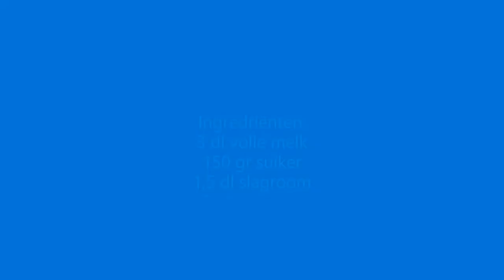Aardbeien Roomijs maken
En weer een video over ijs maken, dit keer aardbeienijs en ik kan je zeggen we hebben een heel klein beetje in softijsvorm kunnen voorproeven maar hij is wederom voortreffelijk gelukt.